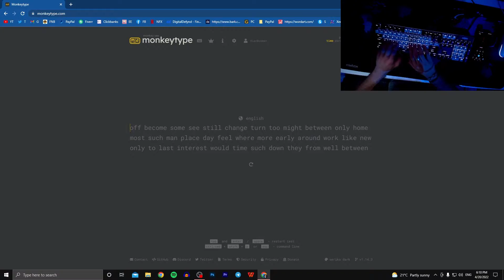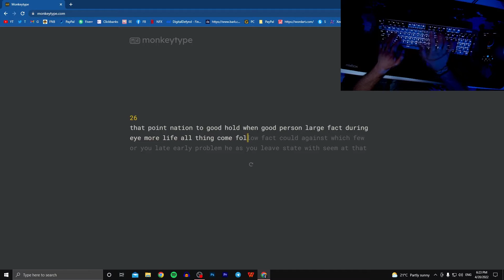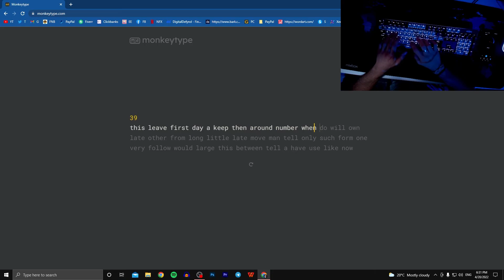The ONLY Way To IMPROVE Typing Speed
How To Improve Typing Speed? The ONLY Way To IMPROVE Typing Speed is by simply doing what I'm doing...Practice!